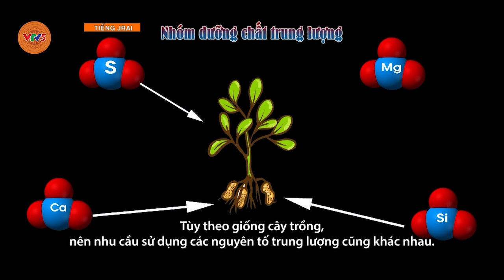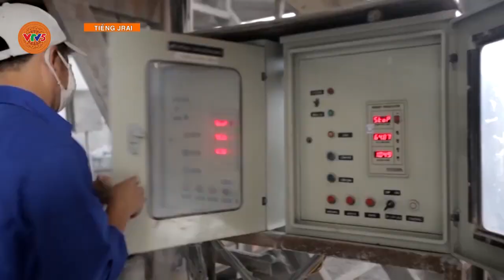[TIẾNG GIA RAI] PHÂN BÓN TRONG NÔNG NGHIỆP | VTV5